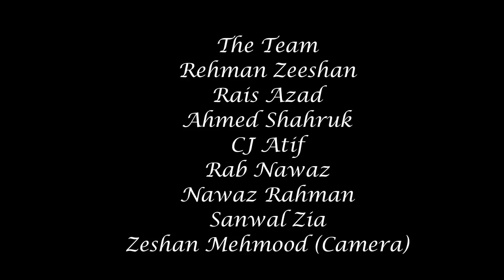Pakistan Independence Day 2016 - Facts that will make you proud!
Wishing you all a happy Independence day. Here are some Facts about Pakistan which will make you proud :)

Cast:
Rehman Zeeshan
Rais Azad
Ahmed Shahruk
CJ Atif
Rab Nawaz
Nawaz Rahman
Sanwal Zia

Director:
Names & Facebook Links

Camera:
Zeshan Mehmood Eric (Camera)

Editing:
Sanwal Zia

Stay Styling & Smiling